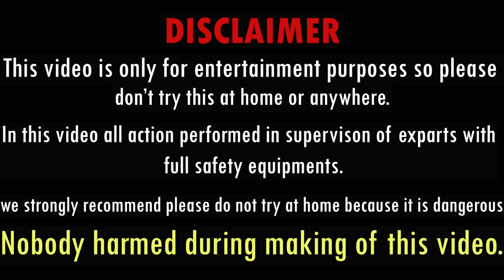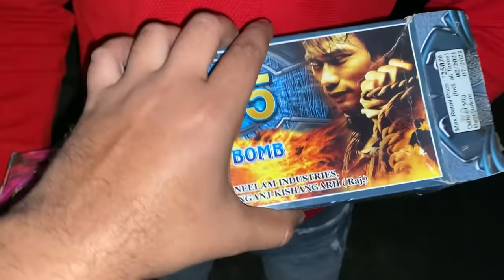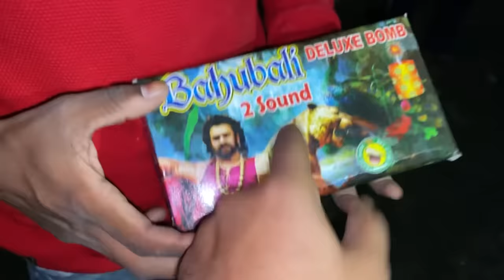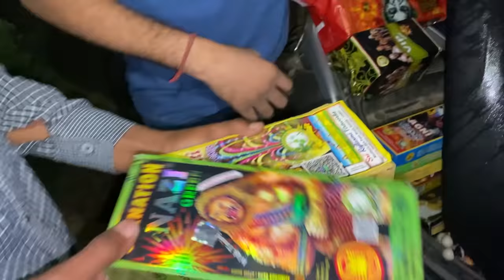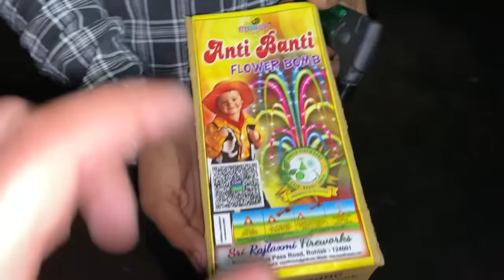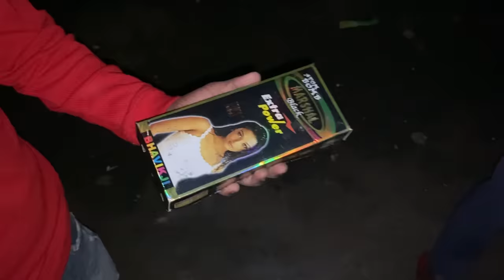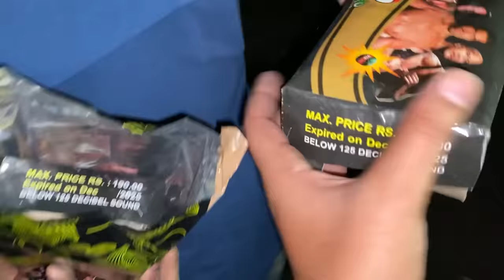TESTING ALL SUTLI BOMB | TESTING DIFFERENT DIWALI SUTLI BOMBS 2022 | THAKUR SAURAV VLOG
Done over 253 videos and got over 20.6M views